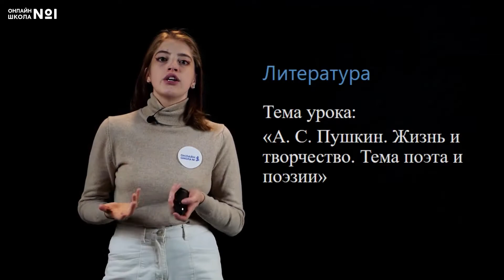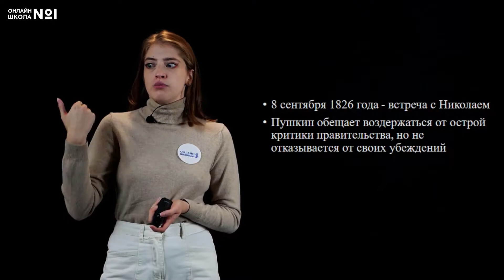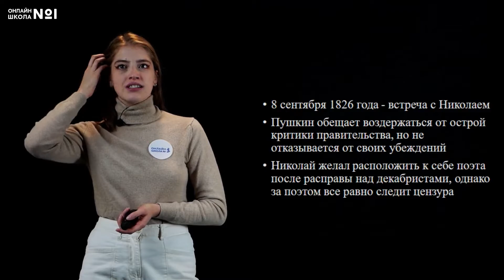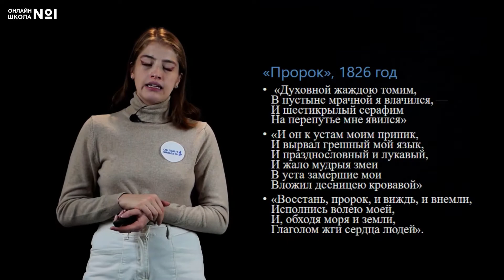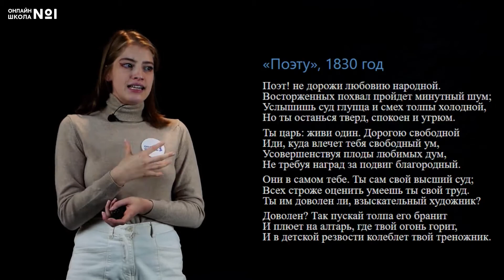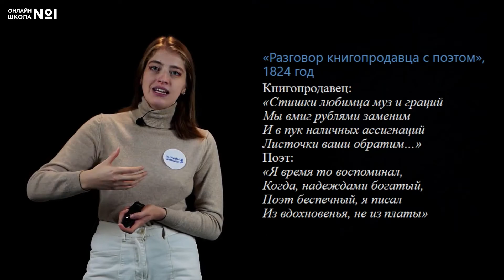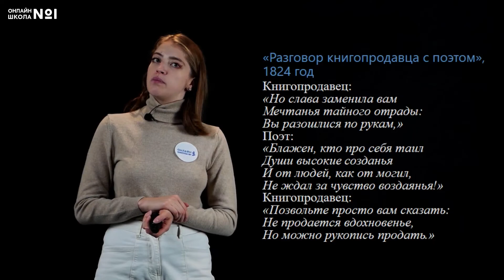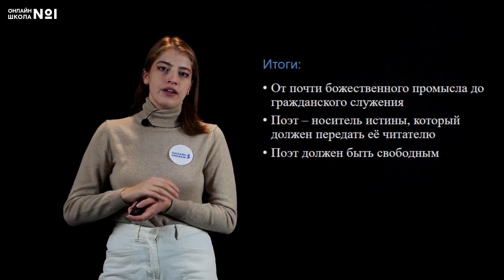А.С. Пушкин. Тема поэта и поэзии. Видеоурок 3. Литература 10 класс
Тема поэта и поэзии была ведущей в творчестве Пушкина на протяжении всей его жизни. Менялись идеалы свободы, творчества, вдохновения, но тема назначения поэта и поэзии оставалась постоянной. Сегодня мы рассмотрим, как раскрывается эта тема в творчестве Пушкина.

📌Содержание:
0:00 Вступление
0:48 Тема творчества
6:07 «Пророк», 1826 г.
10:11 «Поэт», 1827 г.
12:16 «Поэту», 1830 г.
15:05 «Разговор книгопродавца и поэта», 1824 г.
19:30 Итоги